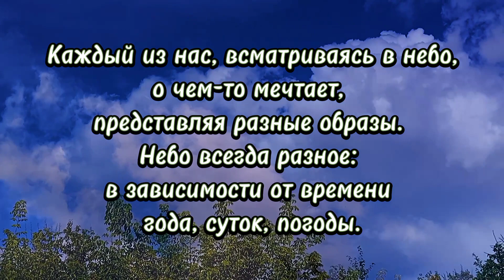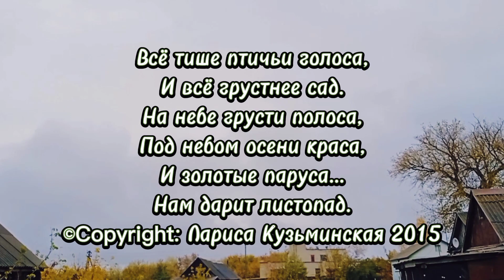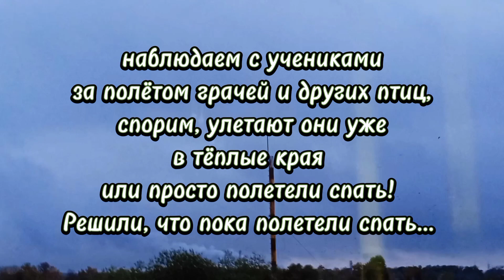Небо летом и осенью, как оно меняется